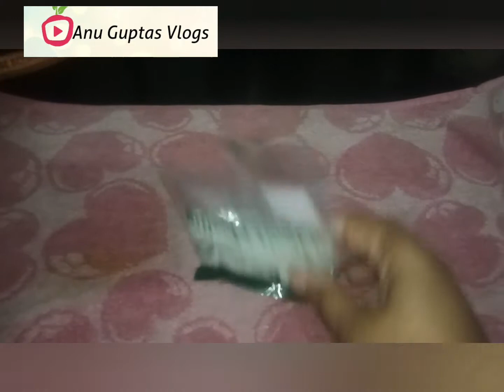Testing kitchen Viral Hacks // kitchen Viral Hacks Work Or Not // kitchen Hacks बहुत काम के Must👀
In This Video today i am sharing Testing kitchen Viral Hacks // kitchen Viral Hacks Work Or Not // kitchen Hacks बहुत काम के Must👀
watch till ends and share u r advice.

AGV😊